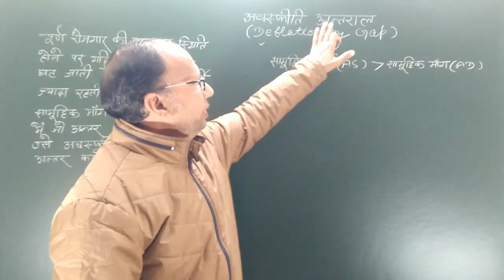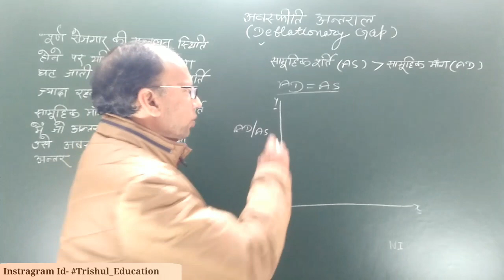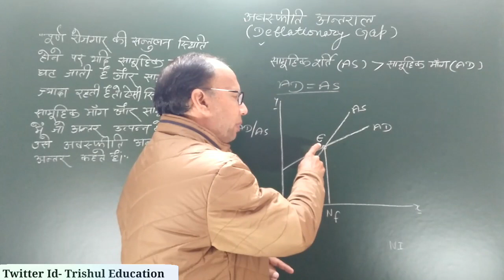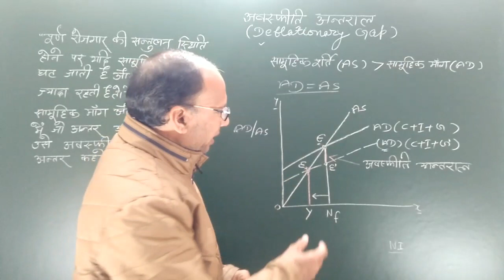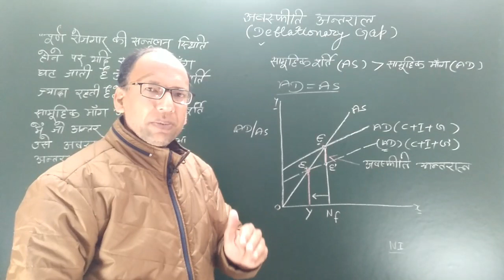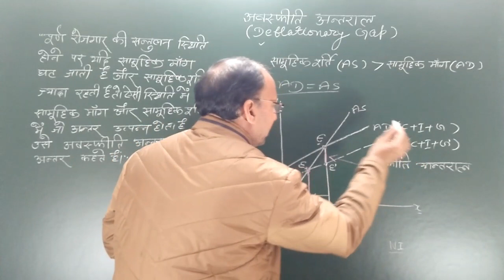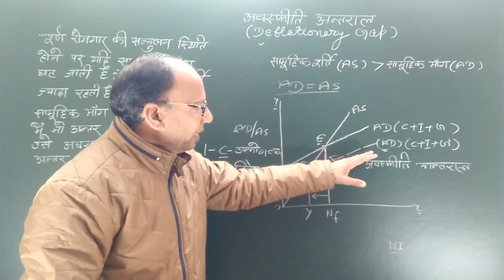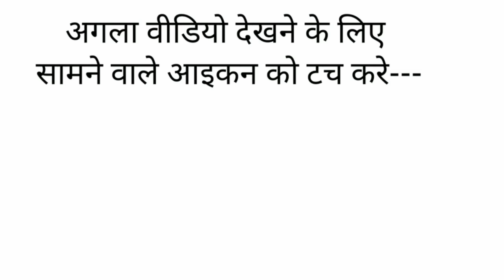DeInflationary Gap. Great Depression(1929-1933) Macro Economics trishul education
Meaning:-  DeInflationary Gap
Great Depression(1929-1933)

(with Figure)

अवस्फीति अन्तराल याअन्तर किसे  कहते हैं ?
 जे० ऍम ० कीन्स  . समष्टि अर्थशास्त्र

DeInflationary Gap#trishuleducation
gap deinflationary#keynes
trishul education#DeInflationary Gap
awesftiantar jm keynes